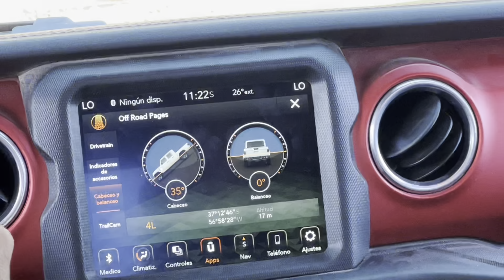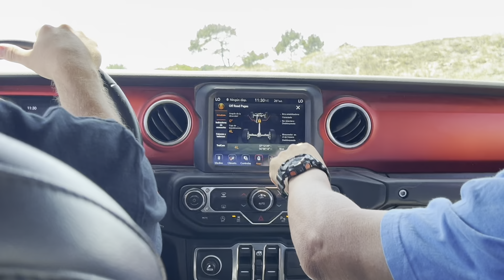SURFEO UN MEDANO Y @MartinGallego SE QUEDA ENTERRADO